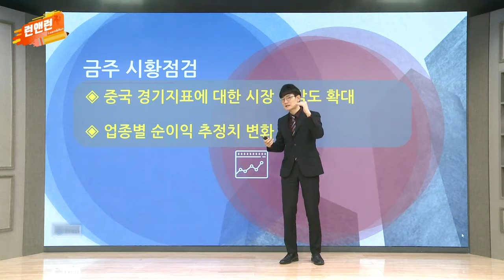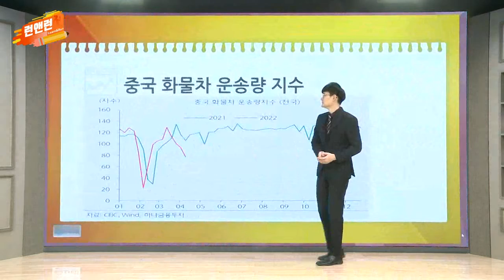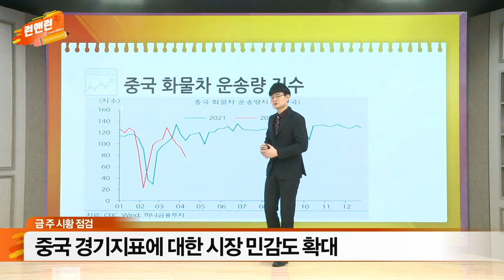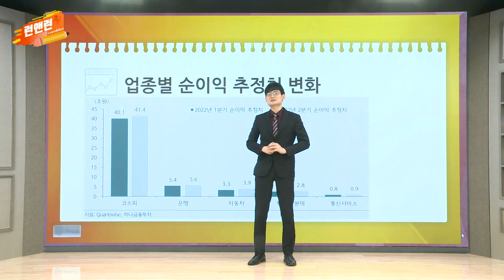중국 경기지표에 대한 시장 민감도 확대 / 업종별 순이익 추정치 변화 확인_이데일리맵 오현진_런앤런 64회 (20220423)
- 중국 경기지표에 대한 시장 민감도 확대
- 업종별 순이익 추정치 변화 확인